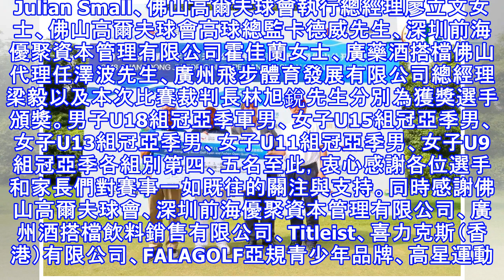2018helix廣東省青少年高爾夫球公開賽暨佛山公開賽資格賽圓滿收桿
2018helix廣東省青少年高爾夫球公開賽暨佛山公開賽資格賽圓滿收桿
本文來自 雪花新聞，本文標題：2018HELIX廣東省青少年高爾夫球公開賽暨佛山公開賽資格賽圓滿收桿 ,轉載請保留本聲明！ 北京時間2018年8月2日，由廣東省高爾夫球協會主辦，廣州飛步體育發展有限公司承辦的2018廣東省青少年高爾夫球公開賽（U系列賽）暨佛山公開賽資格賽在佛山高爾夫球會圓滿落下帷幕。男子U18組黃嘉培勢不可擋成功衛冕，喜獲2018歐洲高爾夫球挑戰巡迴賽-佛山公開賽參賽資格！此外，U18、U15、U13組中三輪總桿成績最低的選手匡洋、馬楷竣將有資格參加佛山公開賽職業青少年配對賽。另外更是有選手為決賽輪增添亮麗的一筆，U18組黃棋楓在7號洞打出驚艷的一桿進洞。決賽輪選手們紛紛奮起...